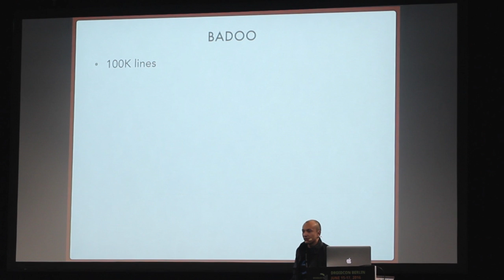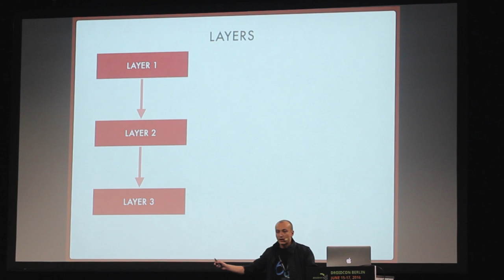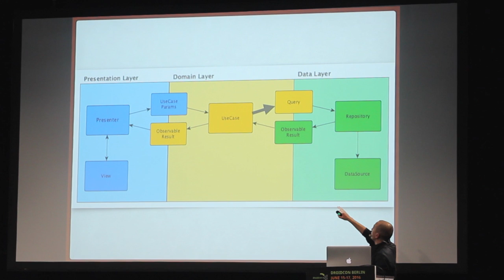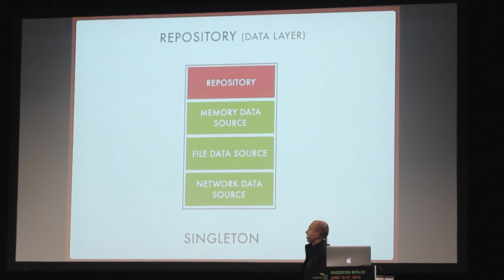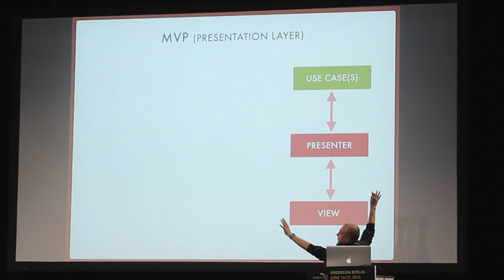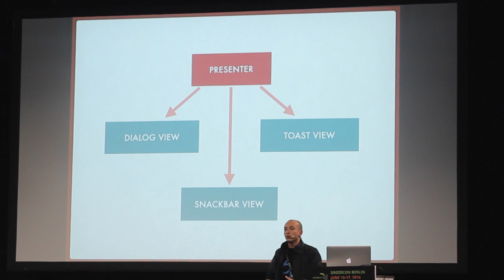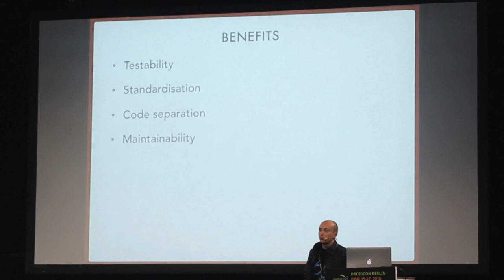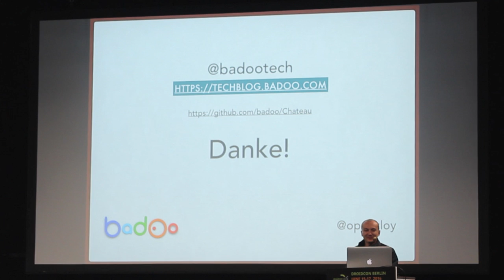droidconDE: Dmytro Voronkevych – Half Way to clean architecture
There are many rumors surrounding Uncle Bob’s clean architecture. Many believe it’s a silver bullet that will solve every problem. This sounds great for anyone who wants to write a new application, but how do you safely transition a code base with ~100k lines of code and 5 years of history?

The story I am going to tell is about an Android application with over 100 million installs, used by millions of people everyday and is very profitable. The journey started with legacy code, then grew and transitioned into clean architecture. This was implemented all while working in a high pressure environment with tough deadlines, constant changes and a lot at stake.

It all started as a j2me application, which rapidly grew, becoming legacy. It then required changes overall for improvement and maintenance. On top of the complications we faced, we then had to split the application, creating several new ones. Through this process we managed to improve our code by experimenting a lot, having many discussions, internal tech talks and also restructuring our team. Overall we learned a great deal!

Speaker: Dmytro Voronkevych, Badoo

droidconDE – cc-by-sa 3.0